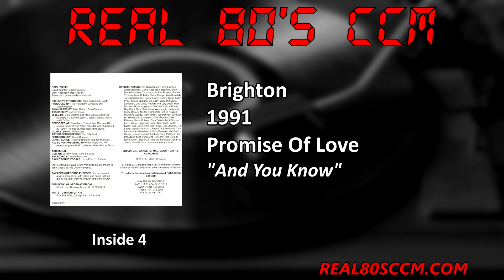Brighton - And You Know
This is Track #5 from the 1991 Brighton album "Promise Of Love"

Brighton was fronted by David Brighton. On bass was Mark Robertson who would go on to be in several bands including Altar Boys, The Stand, and Rich Mullins to name a few. Drummer Steve Latanation was and has also been in a ton of bands but none of them Christian that I can tell. Guitarist Dave Wronski and Keyboardist Denny Bouchard rounded out the band. This is a 90's band that I think would have fit better in the 80's. That is not a negative comment because I absolutely love their sound. I first heard these guys through a live clip recorded at the 1991 Flevo festival and knew I had to find and upload the album. This is a great Rock/Pop album with the standout track being "(Doesn't Sound Like) Love To Me". Also of note is Boulevard which has a pretty good early 90's rock feel. The novelty track on the album is "Anytime At All" which is a Beatles cover and the band does a pretty good cover which is very much like the original. This is the only album we got from them though they did have a demo before this with the same name and many of the same tracks. If we find it we will post it. The Elefante brothers must have liked what they heard in the demo and signed them for a deal on Pakaderm records which generally had more hard rock oriented bands but I still think these guys were a good fit for the label. So in closing if you missed this one in the 90's you really should give it a listen.